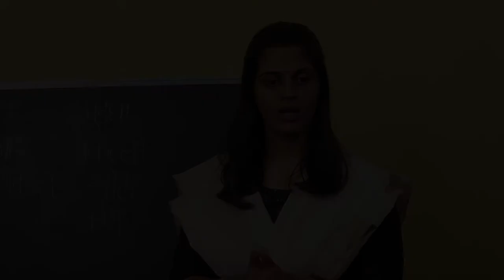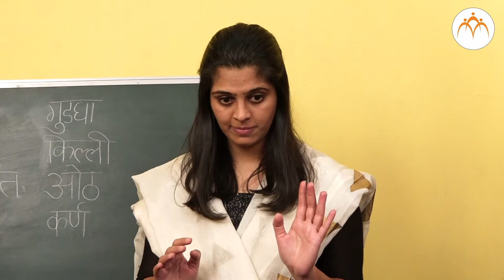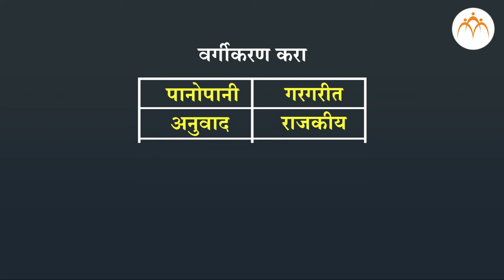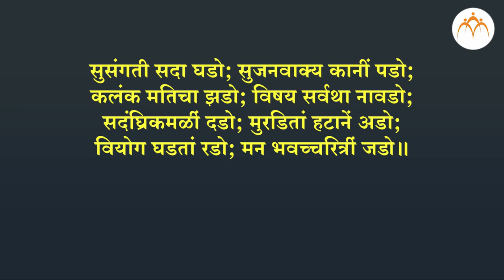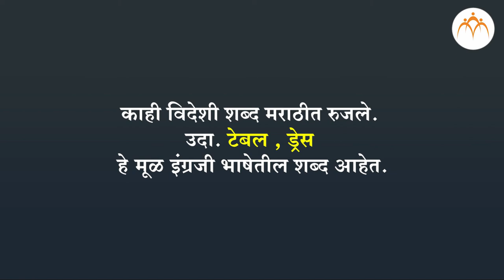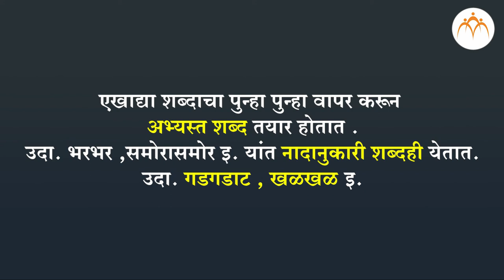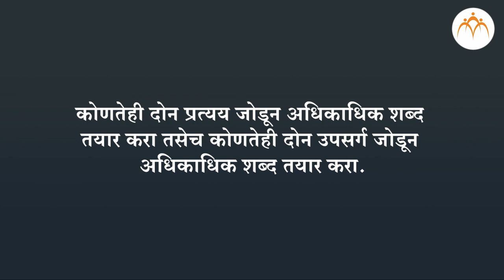शब्दसिद्धी भाग - ३ | १० वी मराठी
शब्दसिद्धी भाग - ३ | १० वी मराठी, मराठी, Jnana Prabodhini, Maharashtra Board,